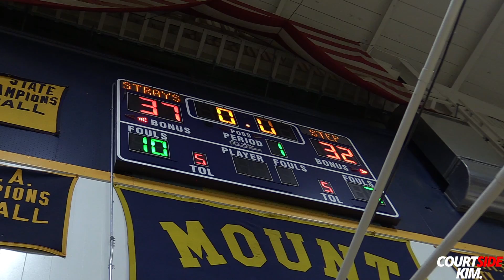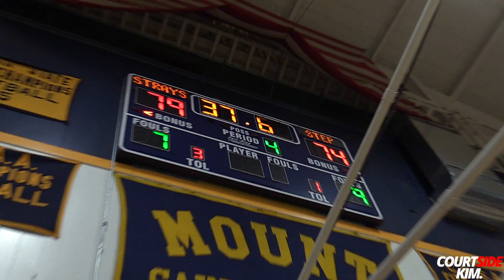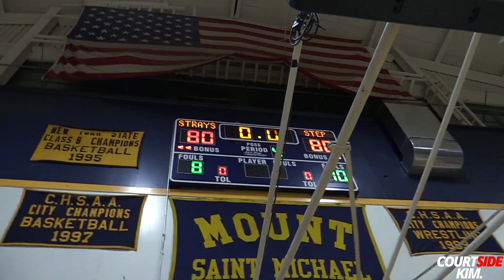UNC Bound RJ Davis & Duke Bound Adrian Griffin Jr vs Mali Smith! CRAZY STEPINAC WIN IN OVERTIME!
Stepinac vs St. Raymonds (PSA Prep Showcase)